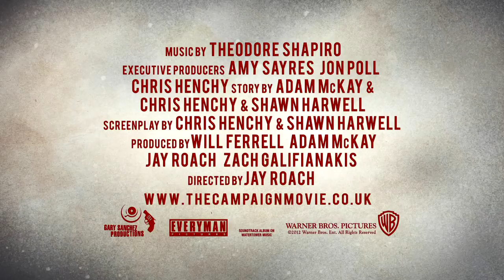THE CAMPAIGN - Official Cam Brady Campaign Video - In Cinemas September 28 2012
Cast your vote and watch the results come in on The Campaign Swing-O-Meter

VoteForCamVote for Cam
VoteForMarty For Marty

In Cinemas September 28 2012

When long-term congressman Cam Brady (Will Ferrell) commits a major public gaffe before an upcoming election, a pair of ultra-wealthy CEOs plot to put up a rival candidate and gain influence over their North Carolina district. Their man: naive Marty Huggins (Zach Galifianakis), director of the local Tourism Center. At first, Marty appears to be the unlikeliest possible choice but, with the help of his new benefactors' support, a cutthroat campaign manager and his family's political connections, he soon becomes a contender who gives the charismatic Cam plenty to worry about. IN CINEMAS SEPTEMBER 28

Starring: Will Ferrell, Zach Galifianakis, Jason Sudeikis, Katherine LaNasa, Dylan McDermott, John Lithgow, Dan Aykroyd, Brian Cox